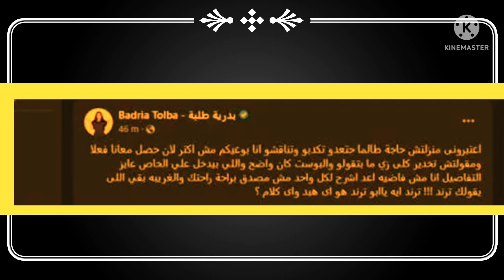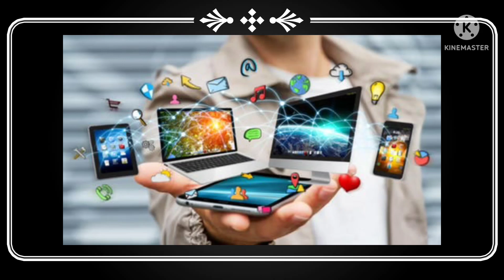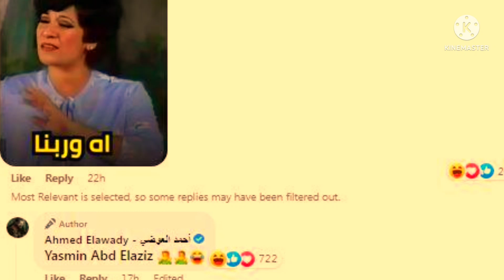هجوم عنيف علي بدرية طلبه مطبلاتية واضطرراهالحذف منشور وكشفهاسر مشكلة ياسمين عبد العزيز و العوضي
يعرض  الفيديو الهجوم على بدرية طلبه بسبب ياسمين عبد العزيز وأحمد العوضي واتهامها بالتطبيق لهما وتابعوا رد فعل بدرىه وباقي تفاصيل الفيديو ولاتنسوا دعمنا بالاشتراك واللايك وشكرا لمتابعى قناتنا